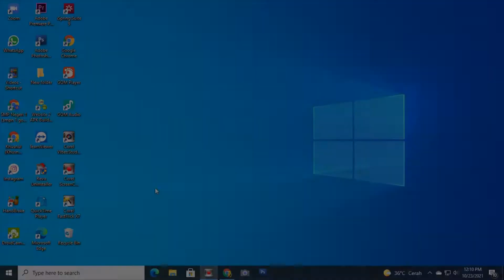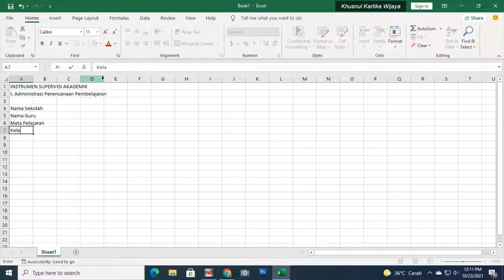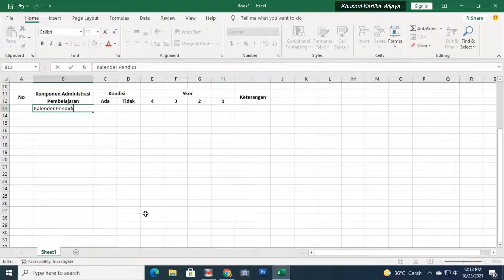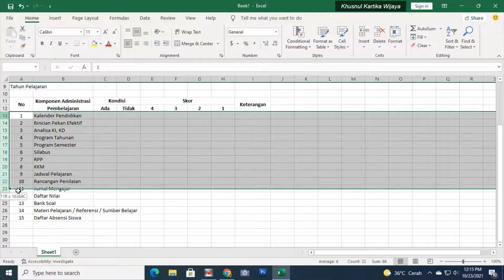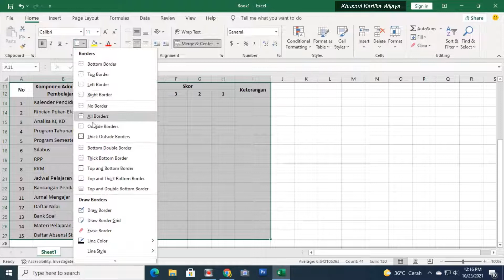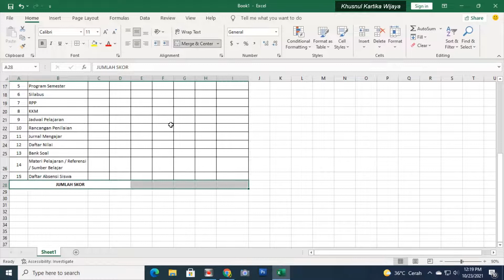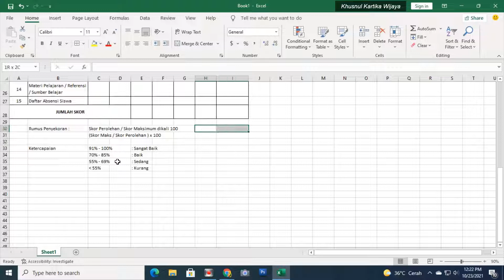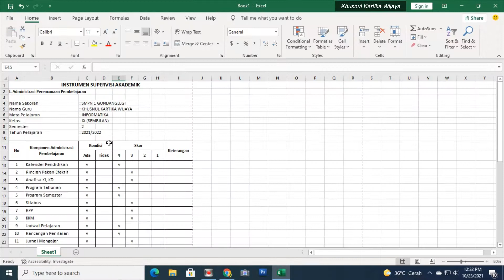Perangkat Pembelajaran - Membuat Form Supervisi Akademik yang baik dan rapi menggunakan Excel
Perangkat pembelajaran adalah administrasi yang harus dimiliki oleh seorang guru ketika mengajar.
jika ingin menjadi guru yang baik, maka seacara adiministrasi harus memiliki minimal 15 perangkat, bahkan lebih.